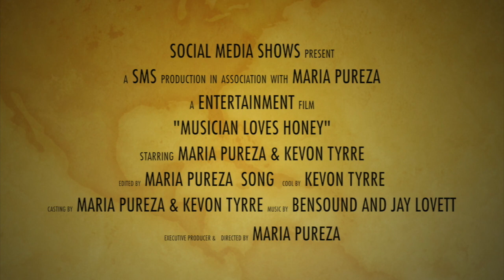Post Valentines Reactions ~ Musician Loves Honey February 19, 2019 E18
Host Kevon Tyrre Kev Tee & Maria Pureza Maria Pureza empowers and entertains you with their silly comments to each other. A show based in Las Vegas that will bring musicians promote and support each other. As well as featuring local and national business every week.

Visit our sites socialmediashows.com and kevontyrre.com for additional details of Musician Loves Honey.